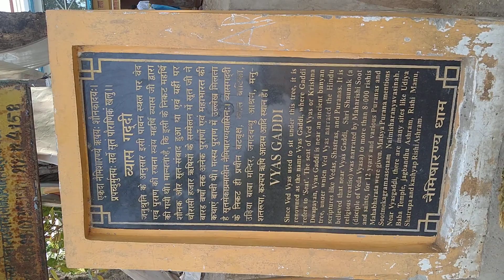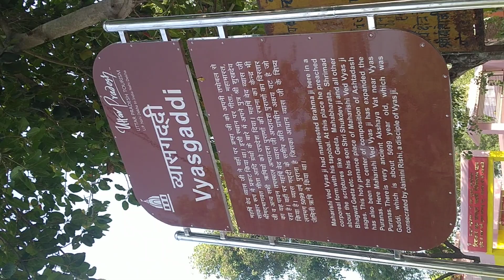AWGP जून५ नीमसार श्री चक्रतीर्थ श्रीरामसाधना आरण्यक आदिगंगा गोमती माता व्यास गद्दी२